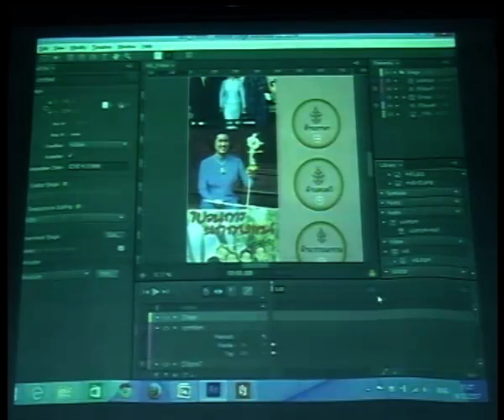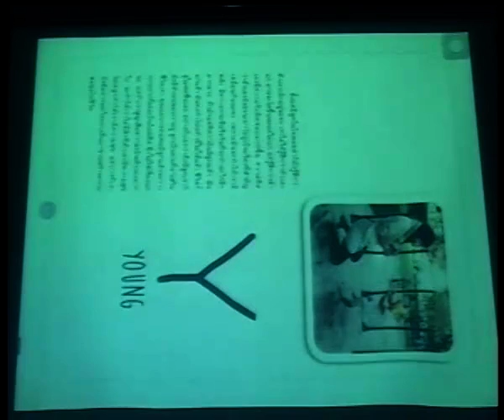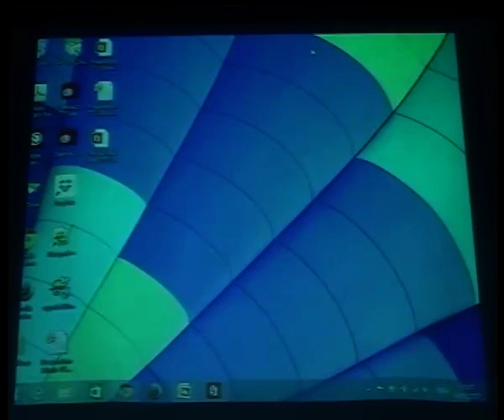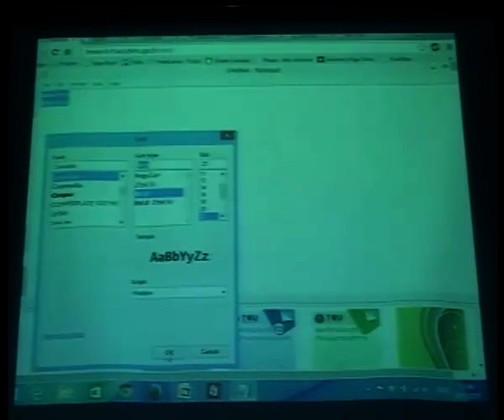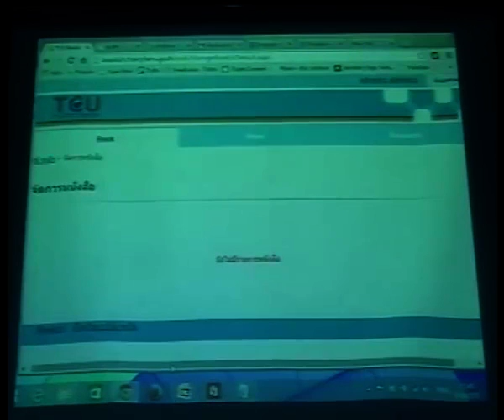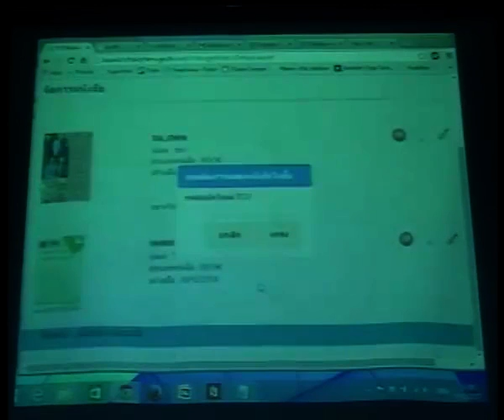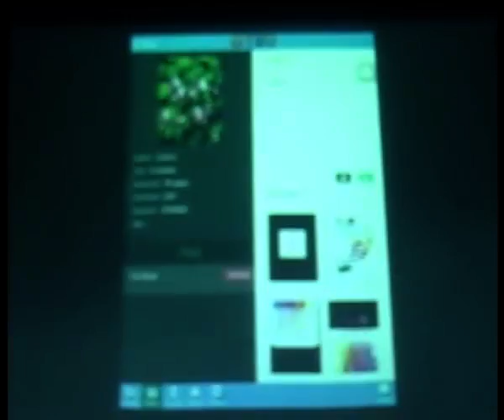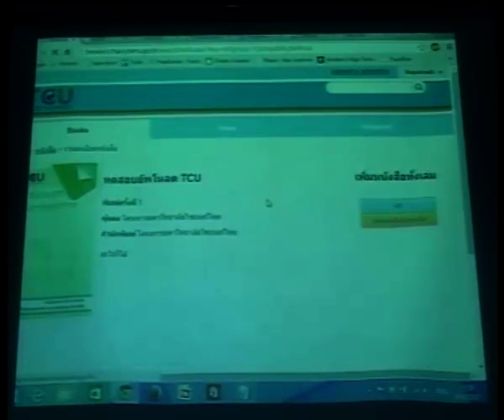การอบรมการใช้งานระบบ TCU Bookish Store Part04